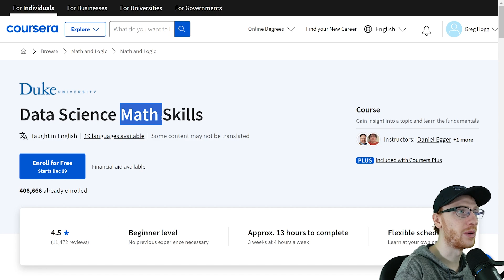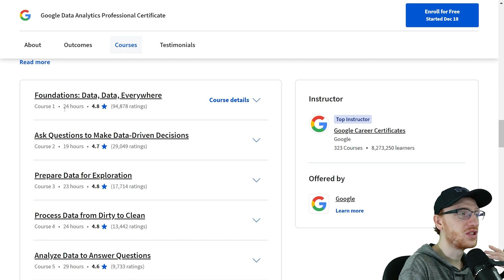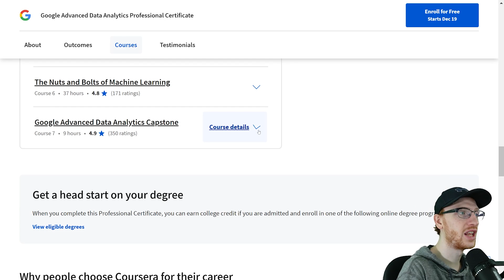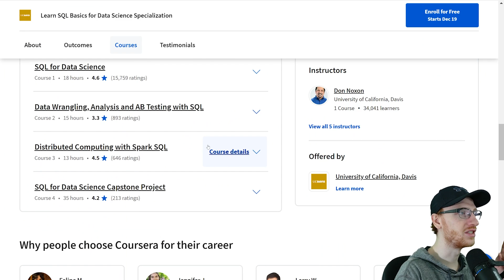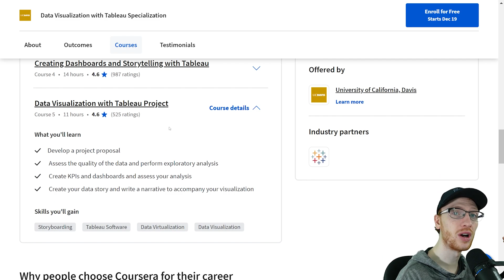How I'd Learn Data Analytics in 2024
Data Analytics 2024 Pathway:

1. Data Science Math Skills by Duke

2. Google Data Analytics Professional Certificate

3. Google Advanced Data Analytics Certificate

4. Microsoft Power BI Data Analyst

5. Learn SQL Basics Specialization